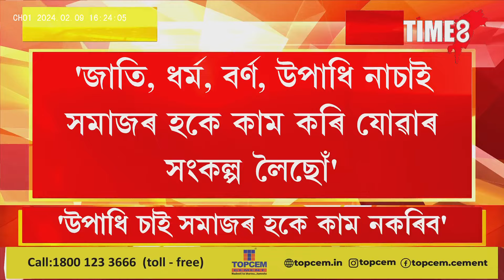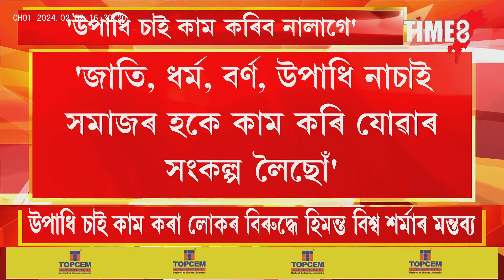উপাধি চাই কাম কৰিব নালাগে । উপাধি চাই কাম কৰাটো বন্ধ হ'ব লাগে। '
উপাধি চাই কাম কৰিব নালাগে । উপাধি চাই কাম কৰাটো বন্ধ হ'ব লাগে। 'শৰ্মা হৈয়ো লাচিতক বিশ্বৰ বুকুত নিব পৰা মোৰ সাহস আছেঃ হিমন্ত বিশ্ব শৰ্মা